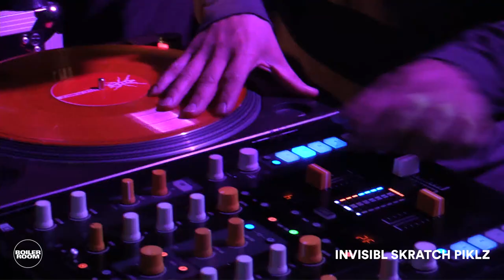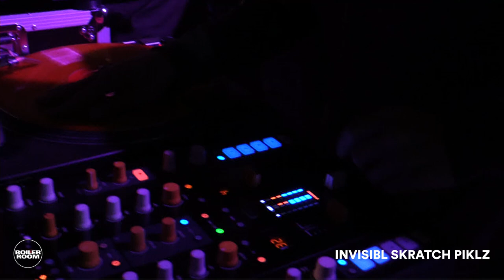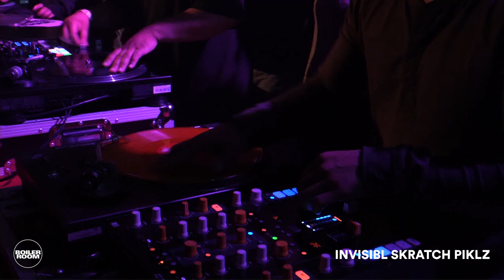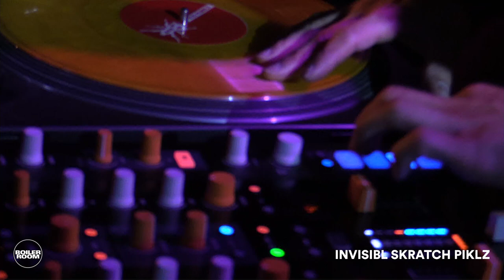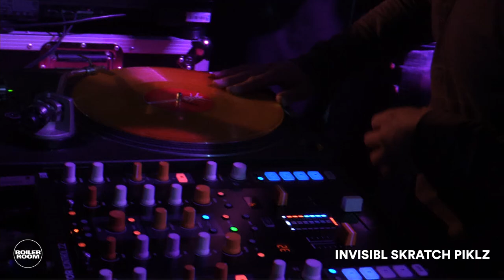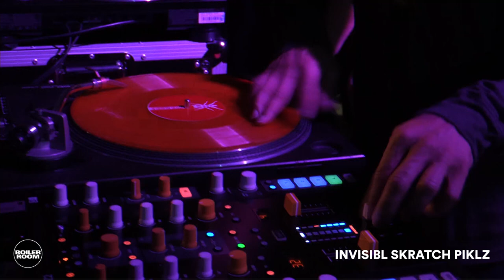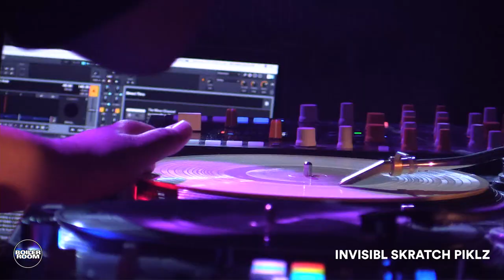Invisibl Scratch Piklz Boiler Room Oakland DJ Set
► Bay Area legends taking our Oakland session by storm with this multi-turntable show.